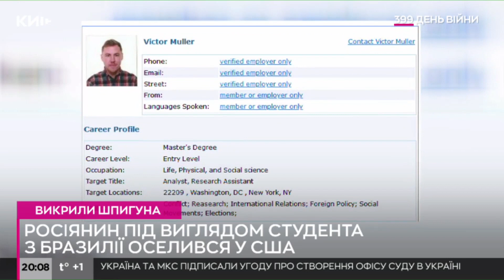Російський агент хотів влаштуватися на роботу в суд в Гаазі, але був викритий в США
У Вашингтоні передають до суду справу шпигуна ГРУ, росіянина родом із Калінінграда, який навчався в США як нібито громадянин Бразилії і ледве не працевлаштувався до Міжнародного кримінального суду, але врешті-решт був викритий та опинився у в’язниці.